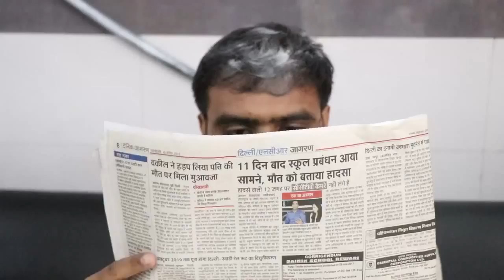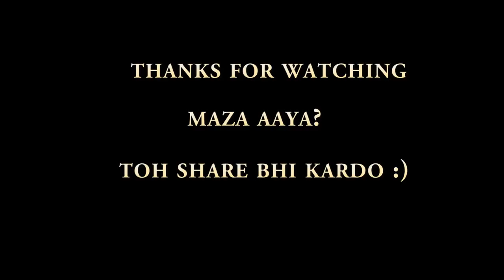new funny video saloon